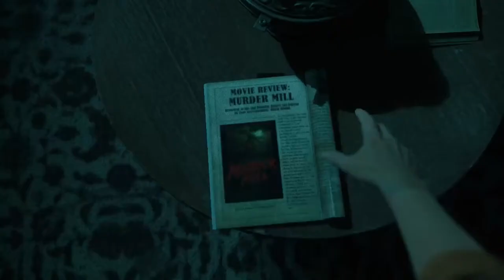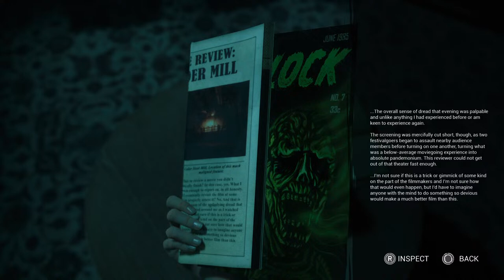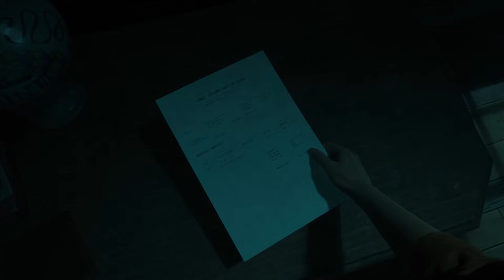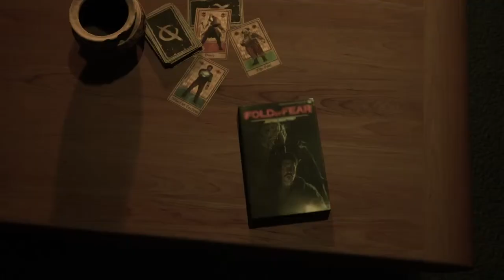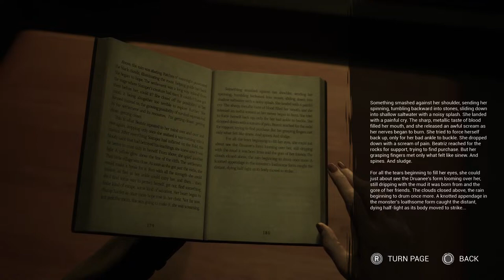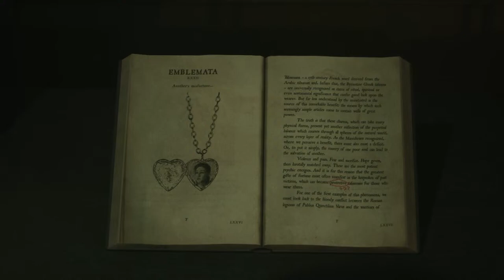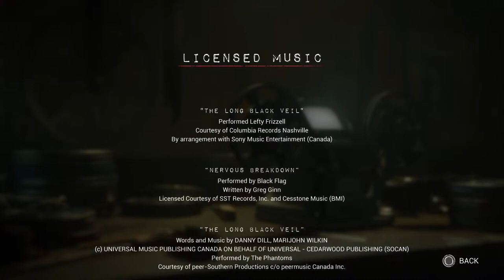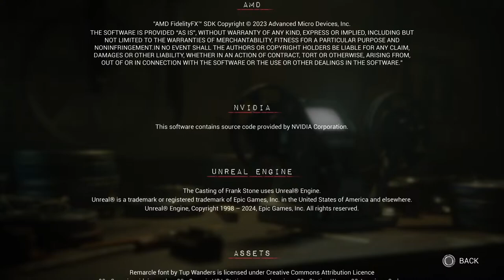The Casting of Frank Stone Episode 6 The Secrets that hides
in 2024 yet again Linda and madie  trying to find a way to open the lock gate mean in the past Bonnie and Linda has a chance to talk about there live while a sinister foe is lurking